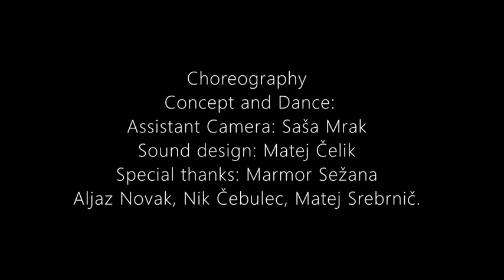DJ TygA - Love, Life and You